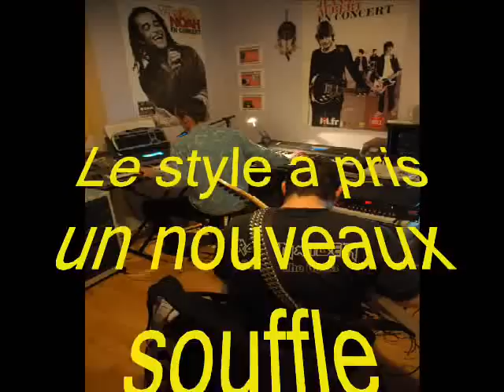TERR'APIC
Vidéo de présentation du groupe TERR'APIC et de son chanteur Thierry BELLANGER